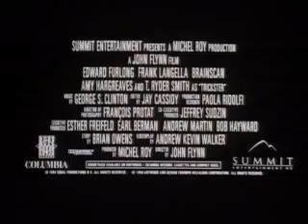Late Night Classics - Brainscan